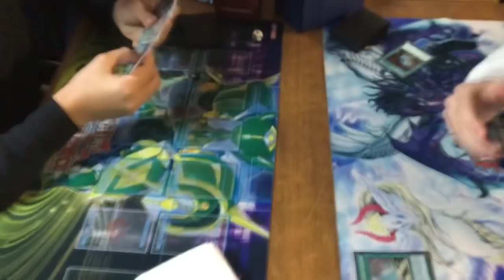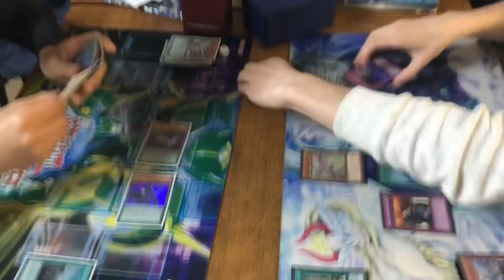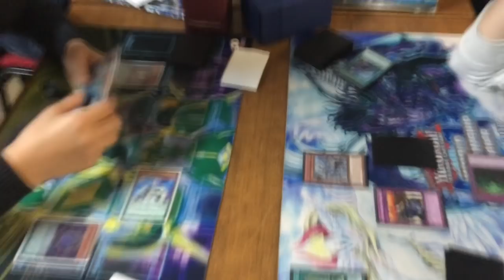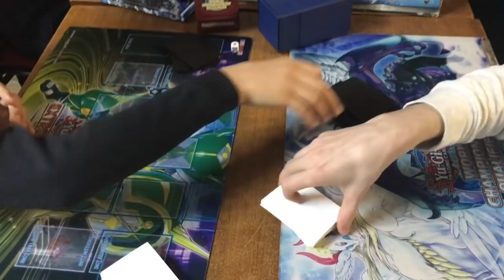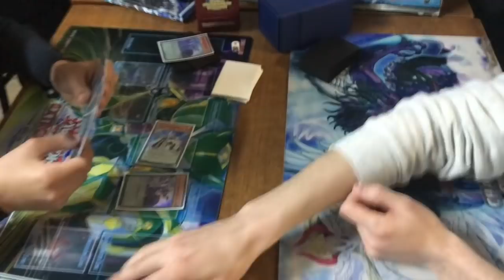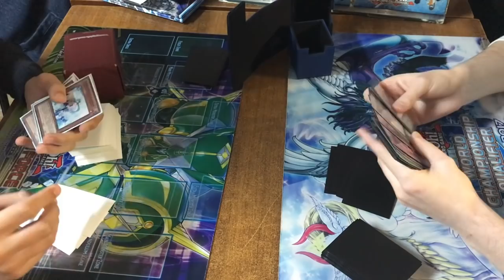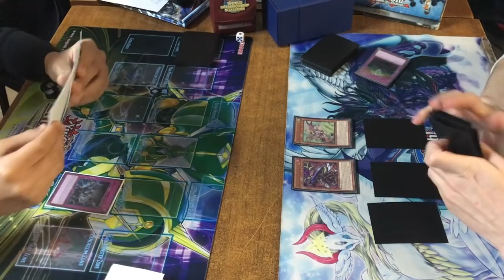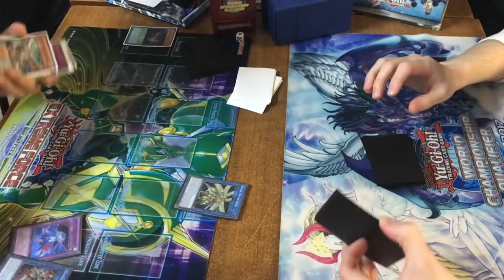PENDULUM MAGICIAN VS TRUE DRACO BOARDER || FULL GAME || APRIL 2018